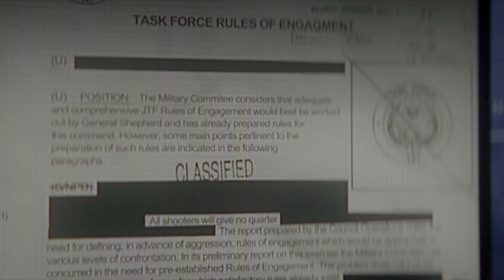Recon By Fire | Realistic Graphics [4K HDR] | Call Of duty Modern Warfare 2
All the gameplay and video were played, recorded, and edited by me in 4K HDR, YouTube takes time to process 4K HDR, Be Patient.

MW2 Gaming
4k UHD gameplay
4k ultra hd gameplay
4k call of duty
4k call of duty gameplay
4K HDR Gaming
4k UHR Gaming
Modern Warfare 2
Realistic Graphics
Action-Packed Gameplay
Epic Gaming Moments
Intense Gaming Experience
modern warfare 2 gameplay
cod mw2